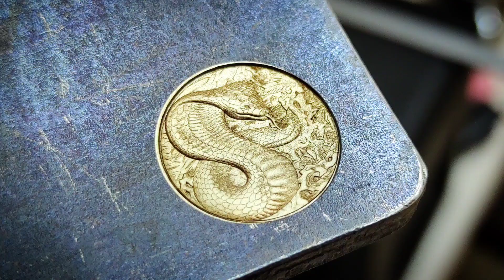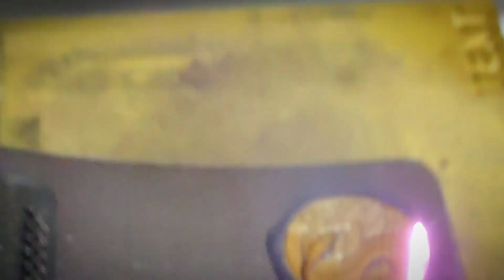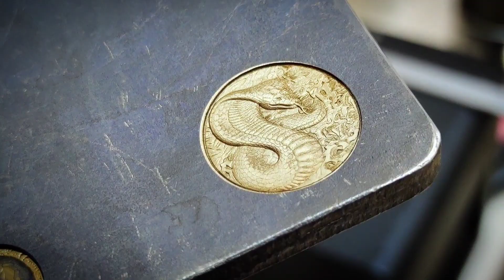3D Лазерная гравировка на EzCad 2.0 - это реально легко!